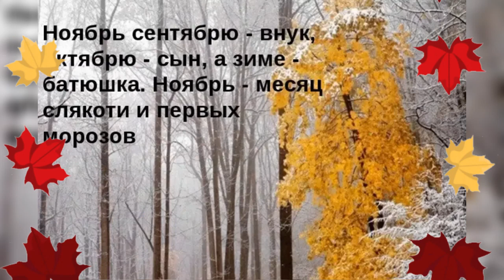Вот и ноябрь наступил!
Спасибо огромное, что смотрите мои видео.
 От всей души вам благодарна, кто заходит на мой канал!